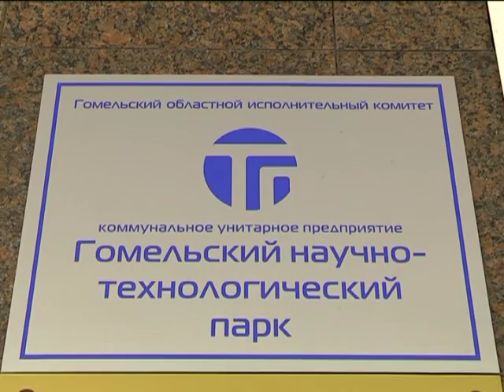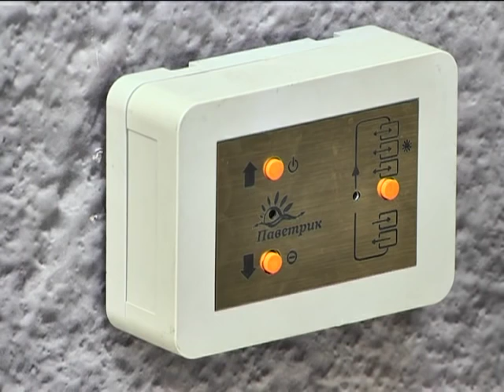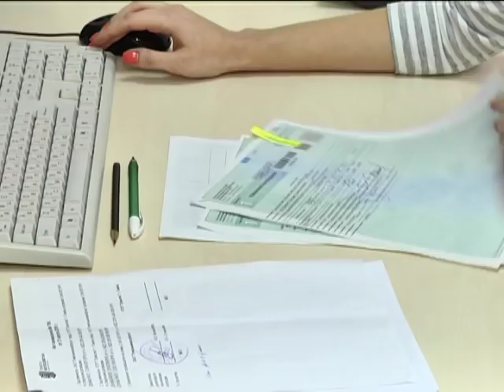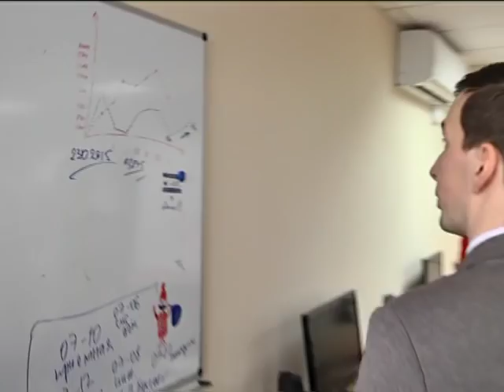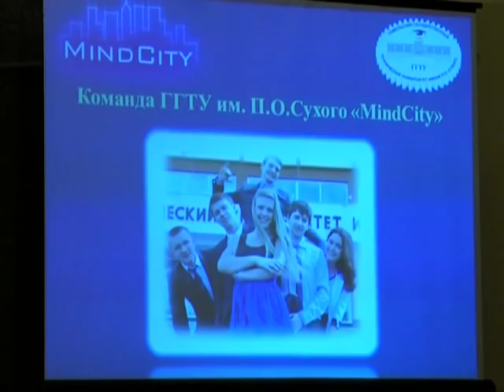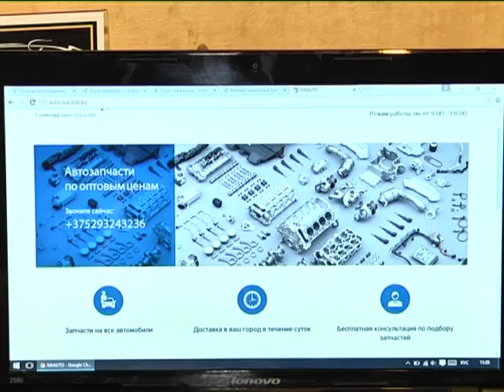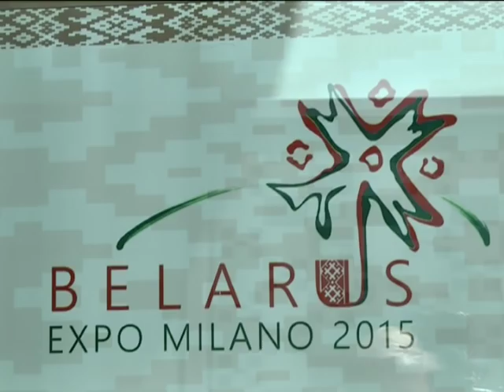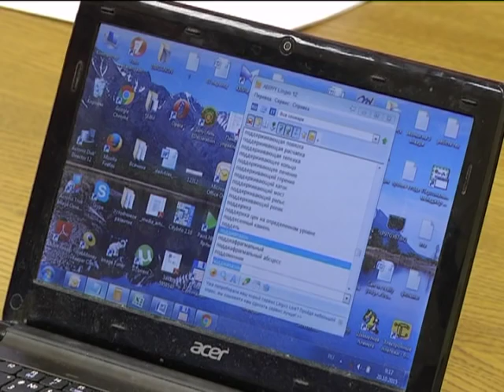Деловые люди. Эфир от 29.10.2015.